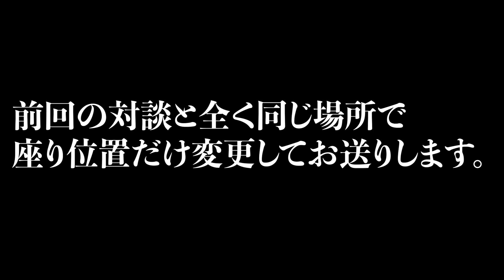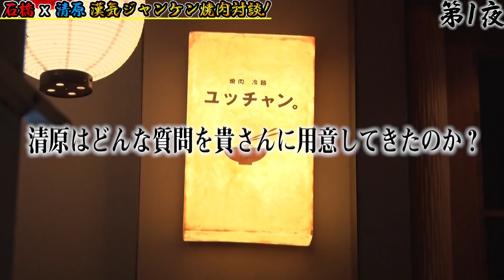【清原x石橋・第１夜】漢気ジャンケン焼肉対談!!やっぱり清原はとんでもなかった!!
貴ちゃんねるずはこちら

辛い事もあった。
苦しいこともあった。
心が折れそうなこともあった。
だから俺は泥の中から、花を咲かす。
蓮の花のように生きてやる。
⚾清原和博Twitter
音源協力：matty(ソナーポケット)
チャンネルに関するお問合せは以下のいずれかにご連絡お願い致します。